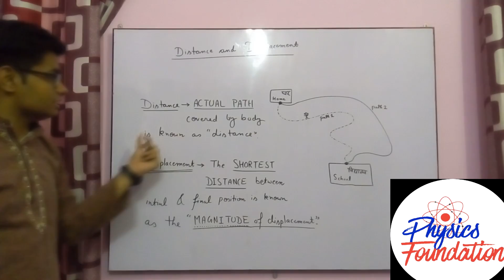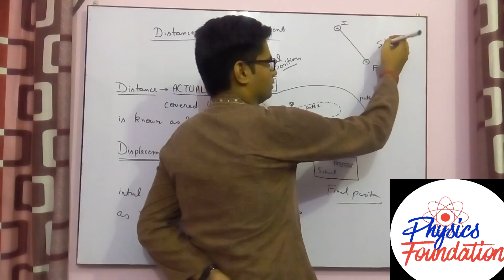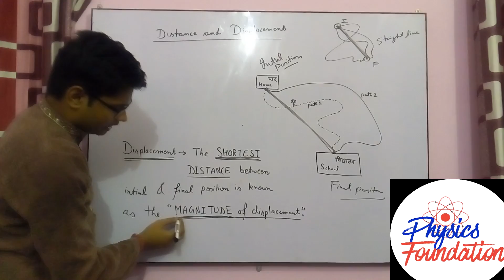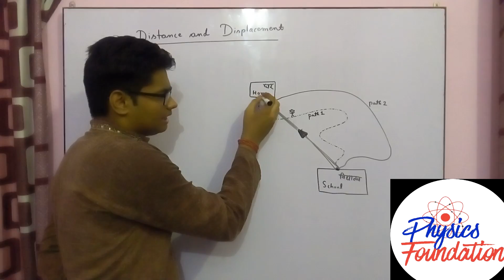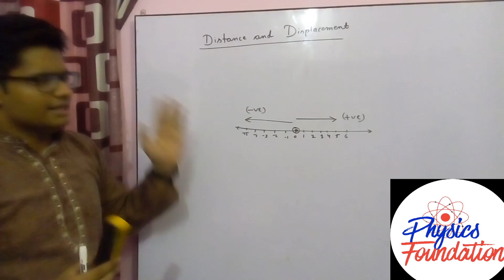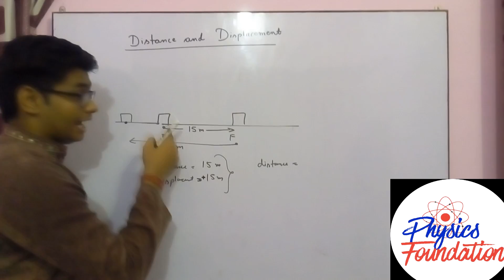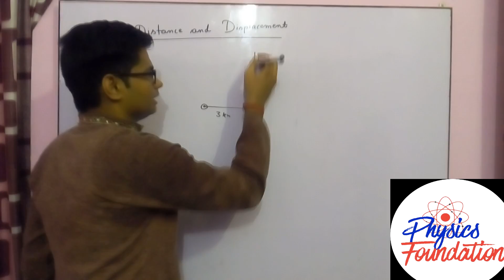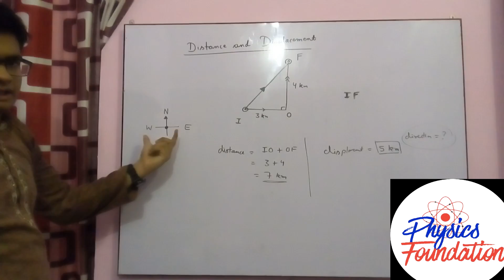Distance and Displacement easy explanation in hindi| Part1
Editing by : Atul Sharma
Software: Sony Vegas Pro 14

Video recorded by: Coolpad Note3